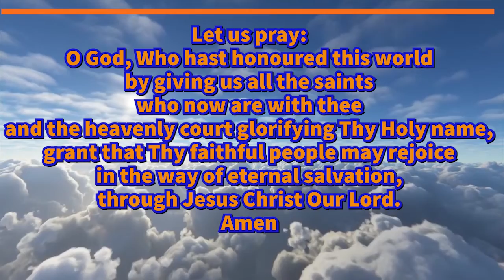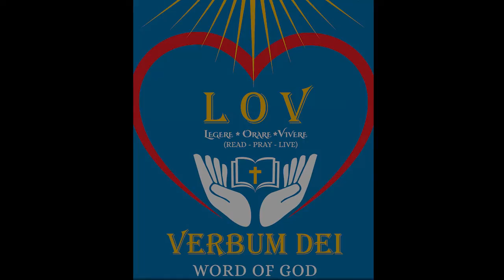Litany of Saints - LOV Vebum Dei Ministry (November 2020)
This is the first LOV Verbum Dei family’s Litany of Saints that was produced in November 2020.

Hope you will enjoy this first official Litany of Saints from our Lectio Divina Team (part of the LOV Verbum Dei ministry) which will, by the grace of God, keep on growing over the years to come.

May we, our loved ones departed and those with us here on earth, all receive a shower of blessings from all those saints!

Speakers: David and Therese (and Maria!) - Lectio Divina Team

Share your thoughts/comments/ideas with us on our resources by filling our 'Suggestion Box'